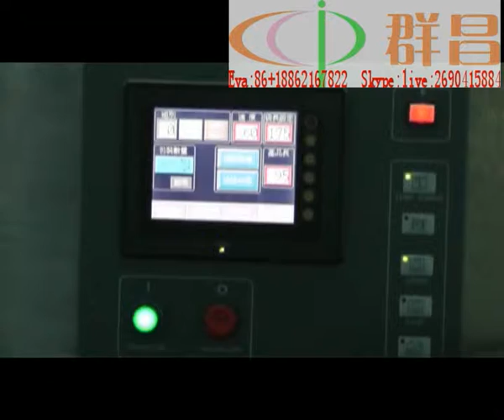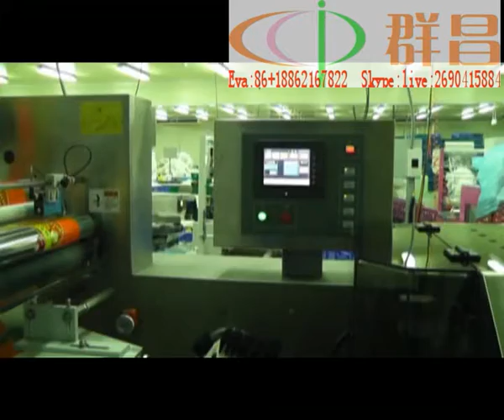H320/450FI hamburger horizontal pillow packing equipment with CE approved